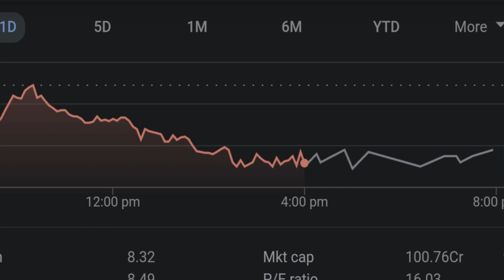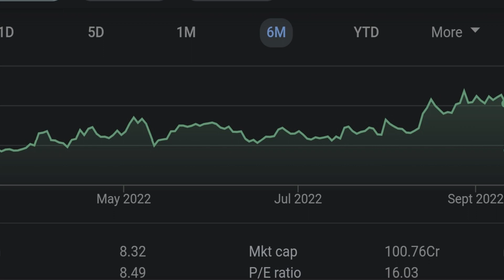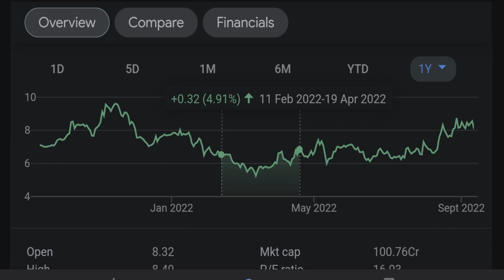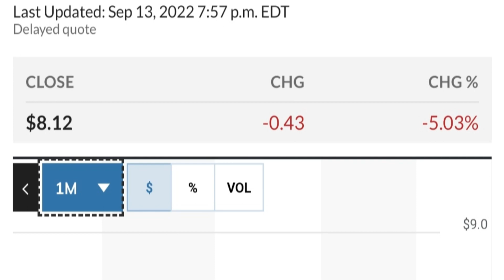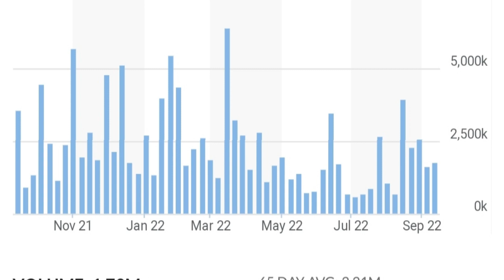👀😮 GEO Stock Technical Analysis And Predictions Geo Group Stock